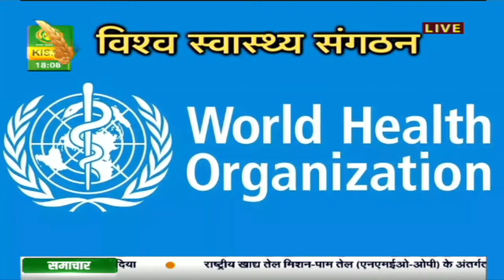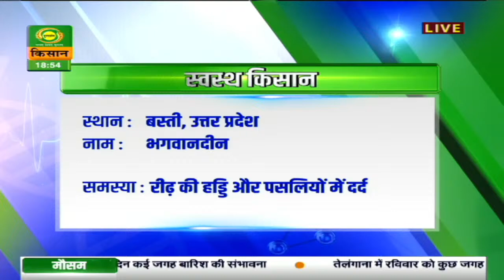स्वस्थ किसान -विषय - बाढ़ और बरसात में डंक का जंहर - जागरुकता और उपचार